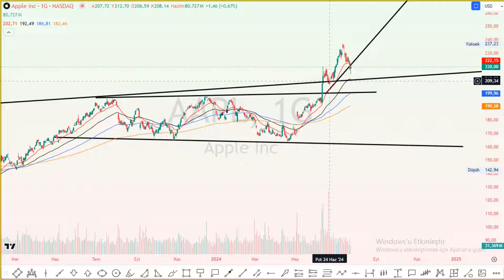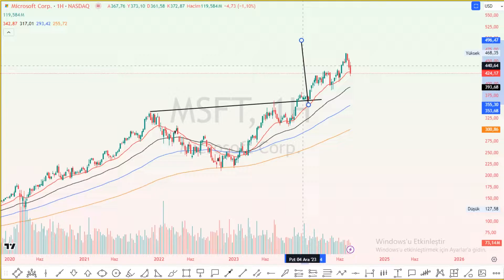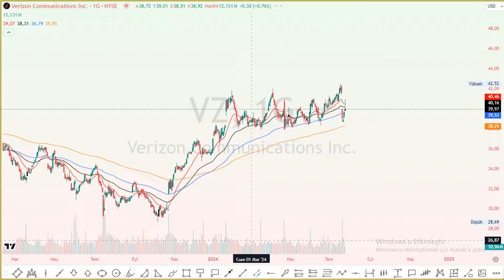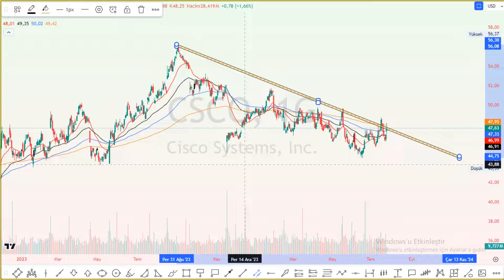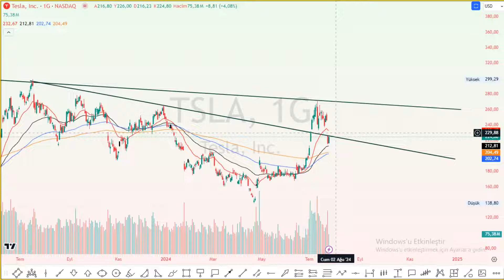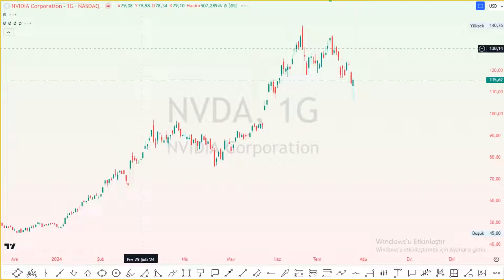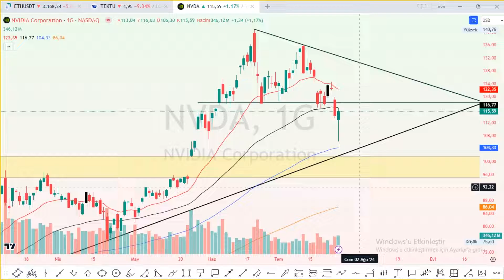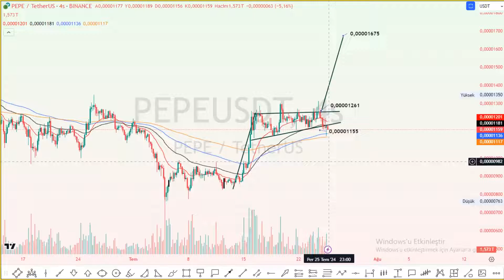AAPL INTC MSFT WMT VZ BLK CSCONKE KO TSLA XLF NVDA BTC ETH PEPE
YouTube // Trader Man X kanalından hepinize merhaba.
Kanalımda ;
BORSA ISTANBUL HİSSE SENETLERİ AEFES AGHOL AHGAZ AKBNK AKCNS AKFGY AKFYE AKSA AKSEN ALARK ALBRK ALFAS ARCLK ASELS ASTOR BERA

KRİPTO PARALAR

ENDEKSLER

ABD HİSSELERİ

KRİPTO PARALAR

FOREX FX PARITELERI

EMTİALAR

hakkında düzenli teknık analiz  ve seslı makaleler yer almaktadır.